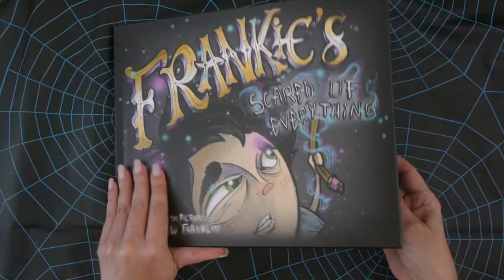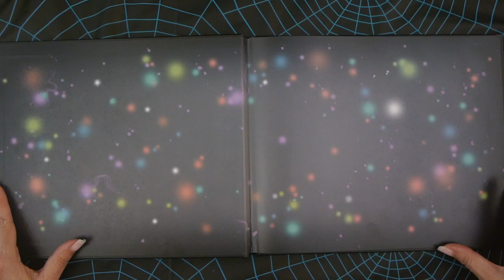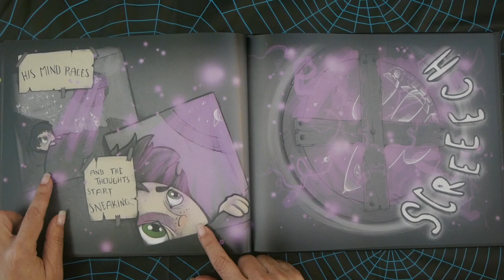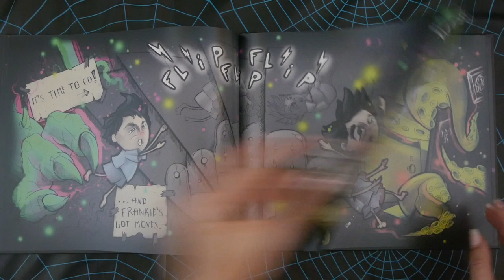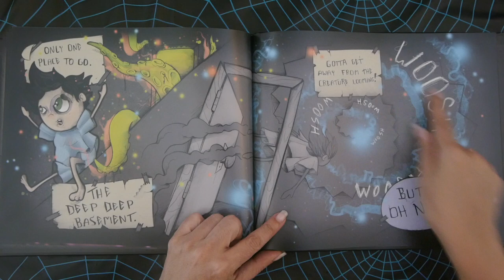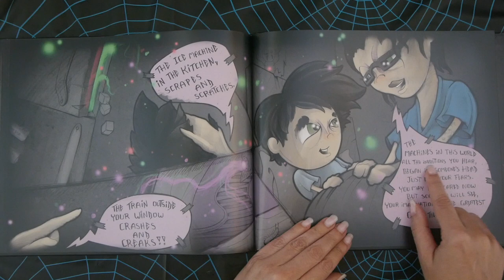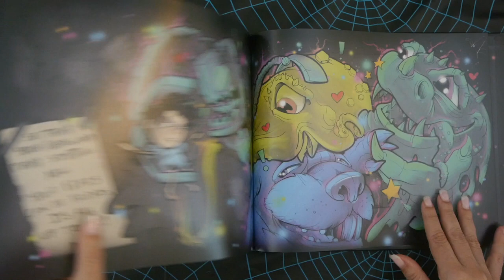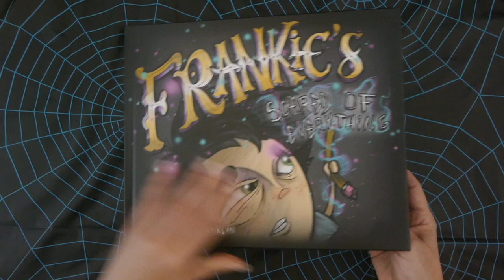Frankie's Scared of EVERYTHING | Kids Books Read Aloud | Monster Book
Kids Books: Frankie's Scared of EVERYTHING read aloud for children is for kids with a BIG imagination! Frankie imagines scary monsters with every sound he hears. The poor kid can barely sleep! Then, his mom shows him how to put his imagination to use in a good way! KidTime StoryTime is bravely reading this new kid's book!

Published by Building Block Press.
With words and art by Mathew Franklin who has also done work as a tattoo artist, graphic designer and musician!

DEAR PARENTS & EDUCATORS! Your purchase helps support our free channel & the author at no additional cost to you.